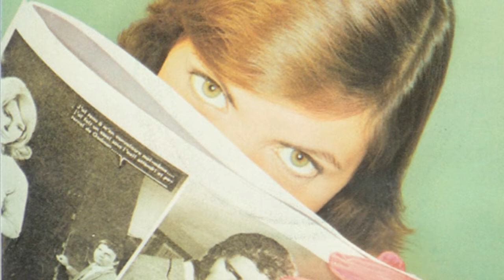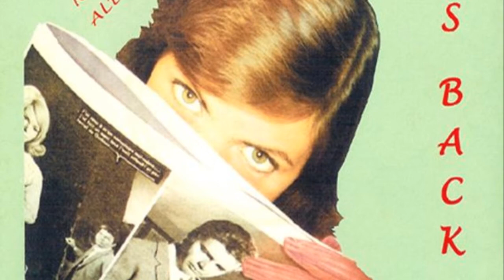Jacqueline Taïeb - Mon prince d'Internet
Un de mes textes mis en musique et chanté par mon amie Jacqueline Taïeb.
(Hors commerce)
MON PRINCE D'INTERNET

J'ai rencontré sur Internet
Dans un salon de discussion
Le garçon pour qui je suis faite
Et qui partage ma passion

Bien sûr, j'ai craqué sur son look
La photo était trop sympa
Et je n'ai jamais mis en doute
Ce lien qui s installait déjà

Tous les jours de la s' maine, je lui donne rendez vous
Je tape sur mon clavier : Je t'aime, I love you !

Mon Prince d'Internet, je l'appelle mon Prince d'Internet

Qu'il soit ici ou bien ailleurs
Il est dans mon ordinateur
Avec son âme et ses pensées
Contre mon coeur, il vient surfer

Les milliers d'Emails qu'il m'envoie
Je les imprime au fond de moi
Ce soir, je lui réponds sans crainte
Par cette chanson en pièce jointe